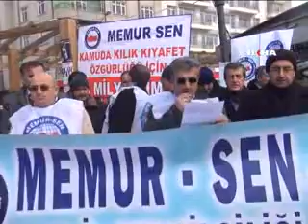Van'da 'Özgürlük İçin 10 Milyon İmza' kampanyası başlatıldı - 18 Ocak 2013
Memur-Sen Van İl Temsilciği tarafından kamuda kılık kıyafet dayatmasının son bulması için 'Özgürlük İçin 10 Milyon İmza' kampanyası başlatıldı.

Değerli İzleyicilerimiz;

TÜRKÇE

KÜRTÇE-KURMANCI

ARAPÇA

İNGİLİZCE

FARSÇA

KÜRTÇE-SORANİ